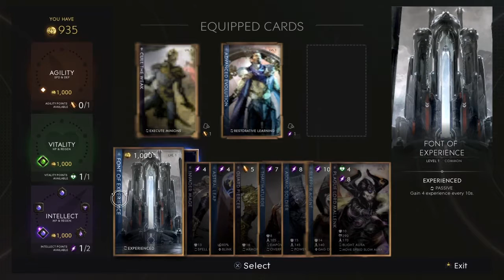Paragon: Teamwork make the dream work